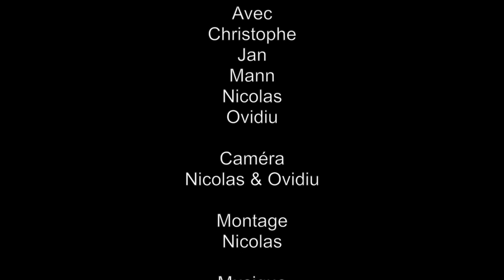2015_07_11-12 Valle del Salto (D3a4b2cIII) & Isenthal (Dv3a3III) - Les Alpes - Suisse.m4v